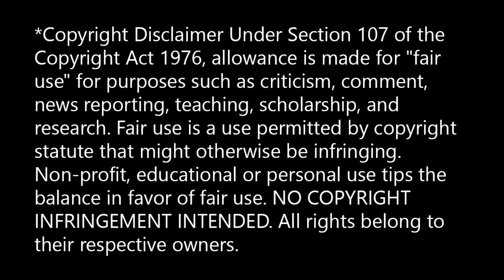First time watching: JEEPERS CREEPERS! (reaction video)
Join me as I watch the 2001 horror flick Jeepers Creepers for the first time! I knew very little about this one going into it ("I think there's a scarecrow?"), so you'll get to laugh at my theories, see me jump more than a couple times, and, watch as I yell things like "Shoot it!", "Drive!", and "Wear your seat belt!!!" at characters who rarely listen to me...

Humorous fantasy:
Zeus Is Dead: A Monstrously Inconvenient Adventure
Zeus Is Undead: This One Has Zombies

Serious fantasy:
Memory of Dragons (just released!)

Cyberpunk:
The New Aeneid Cycle trilogy

Original movie: Jeepers Creepers (2001)